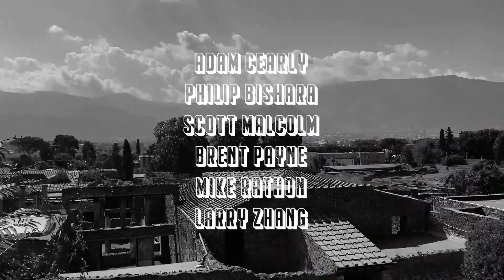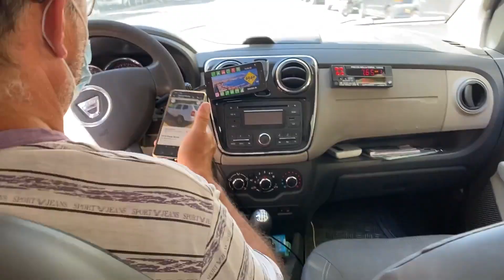A Week in Italia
A short video of a week spent traveling to Rome, Pompei, Naples, Florence, Venice, Italy. Definitely my favorite country I have visited and there's still so much of it I haven't seen.